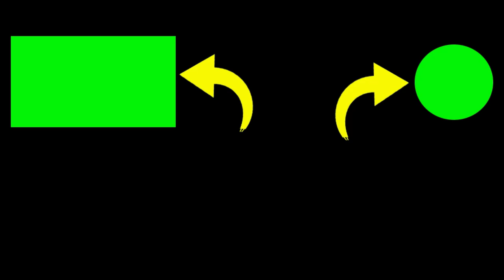Jalur Menyenangkan dari SMK N 1 Pleret Sampai RC Rajawali Citra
1. Silakan Sukai & Bagikan jika Anda menyukainya.
2. Jika ada pertanyaan, silakan berkomentar.

Terima kasih